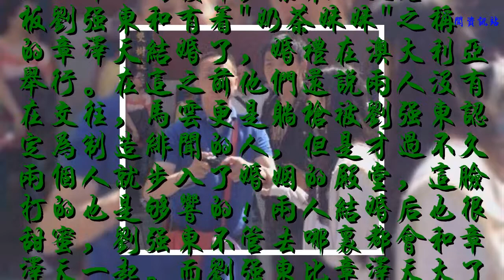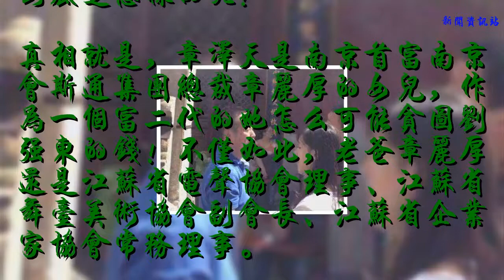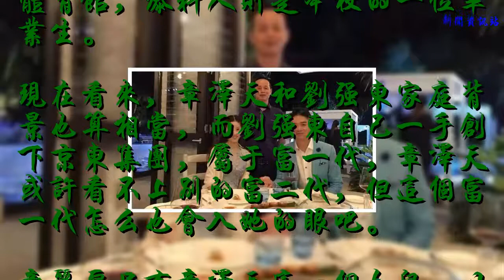你肯定猜不到，奶茶妹妹章澤天的親爸有多厲害？難怪劉強東會娶她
你絕對想不到劉強東的岳父有多牛逼？怪不得章澤天如此受到寵愛
    2015年的國慶節，京東的大老板劉強東和有著"奶茶妹妹"之稱的章澤天結婚了，婚禮在澳大利亞舉行。在這之前他們還說兩人沒有在交往，馬云更是躺槍被劉強東認定為制造緋聞的人，但是才過不久兩個人就步入了婚姻的殿堂，這臉打的也是夠響的！兩人結婚后也很甜蜜，劉強東不管去哪里都會和章澤天一起。而劉強東比章澤天大了19歲，這讓人不得不懷疑章澤天嫁給劉強東只是為了錢，然而真相到底是怎樣的呢？
    真相就是，章澤天是南京首富南京會斯通集團總裁章麗厚的女兒，作為一個富二代的她怎么可能貪圖劉強東的錢！不僅如此，老爸章麗厚還是江蘇省電聲協會理事、江蘇省舞臺美術協會副會長、江蘇省企業家協會常務理事。
    處于南京最繁盛的新街口的南京會斯通集團，旗下的業務包括兩個方面，一是會斯通音響工程公司，二是會私通舞臺設計院 ，而江蘇社會公用事業項目南京奧林中心，作為2005年第十屆全國運動會的主賽場，據說其規模巨大史無前例。會私通音響也基本承包了整個南京市場，據說南京會斯通集團還捐錢給南京外國語學校修建了現今的體育館，爆料人則是本校的一位畢業生。
    現在看來，章澤天和劉強東家庭背景也算相當，而劉強東自己一手創下京東集團，屬于富一代，章澤天或許看不上別的富二代，但這個富一代怎么也會入她的眼吧。
    章麗厚只有章澤天這一個女兒，以后的家業南京會斯通集團肯定也會交給女兒女婿來接任。
    雖然劉強東比自己女兒大了不少，但章麗厚很欣賞劉強東的能力，表示就事業上來說自己也是比不上女婿的。
    看來劉強東那么喜歡章澤天，不僅因為她長得漂亮、有修養等等，還有一部分原因是其岳父對自己的事業的支持。